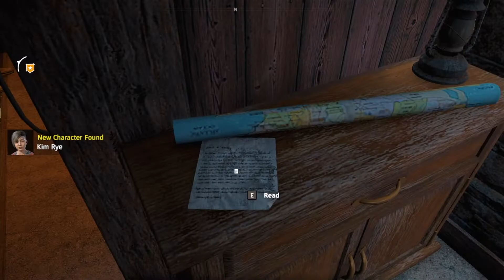Far Cry New Dawn - Walkthrough Gameplay part 1 (No Commentary) - AYS -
The story is set seventeen years after one of the possible endings of Far Cry 5. After the nuclear exchange known as "the Collapse" devastated the world, survivors attempt to rebuild the community in Hope County. Their efforts focus on Prosperity, a township built on the remains of John Seed's ranch. The survivors are threatened by the Highwaymen, a roving band of organized bandits.